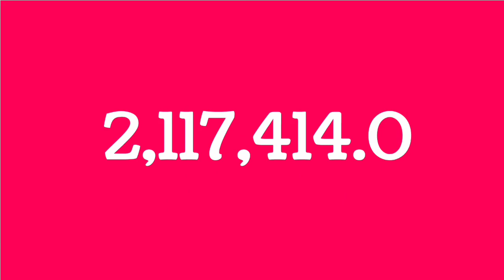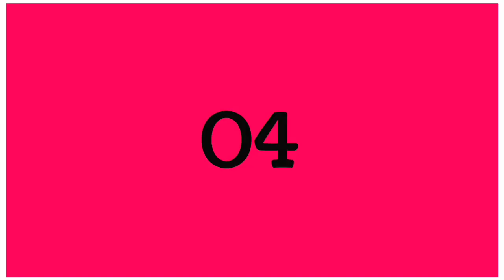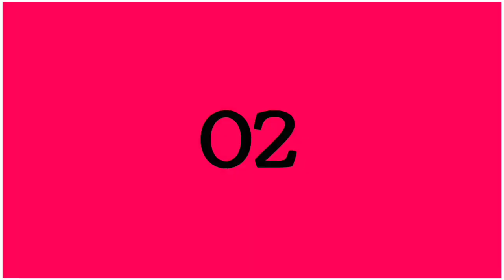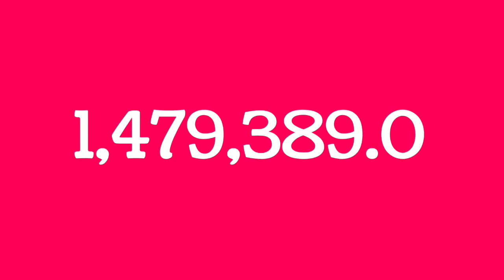Top 10 Ya Mikoa Maskini Zaidi Tanzania, Angalia Mkoa Wako Hapa.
Ijue mikoa 10 inayoongoza kwa umaskini nchini Tanzania.